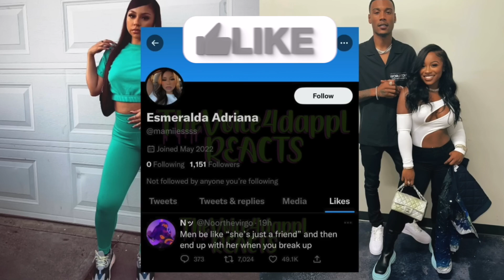Reginae Carter SHOCKED After Mom "SLIPS UP" & Says This About Ar'mon Warren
Reginae Carter ,Toya Johnson , Ar’mon Warren , Lil Wayne , YoungMoney
Young Money , Tea Spill  , thevoice4dappl , messy , dramaalert , Thevoice4dappl Reacts